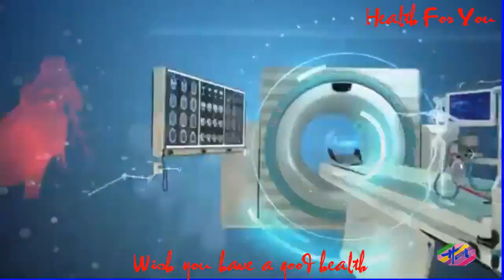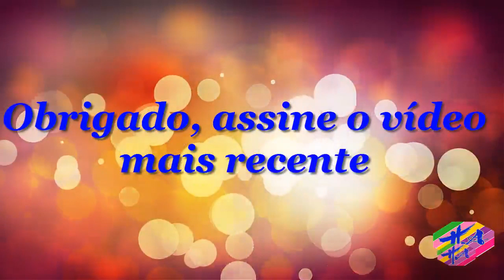Saúde 3 - Consumodealimentoscomcarboidratospodecausarinsônia